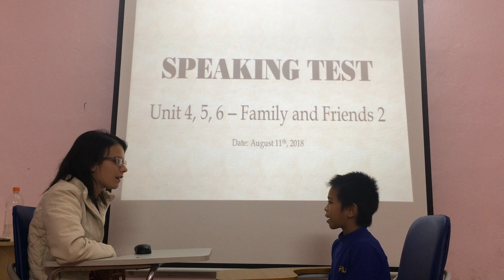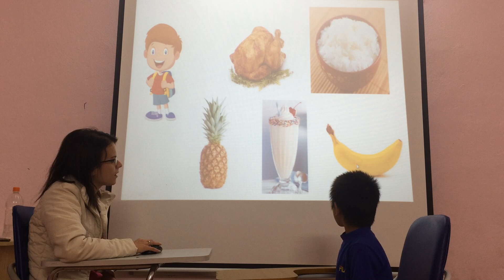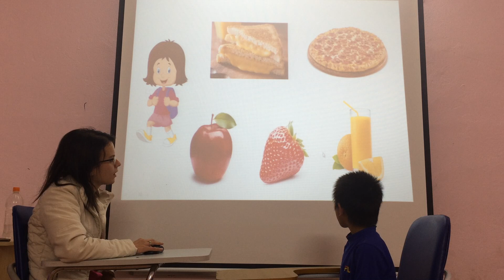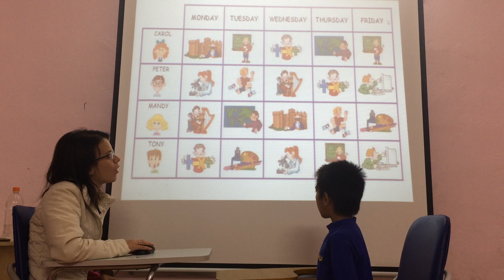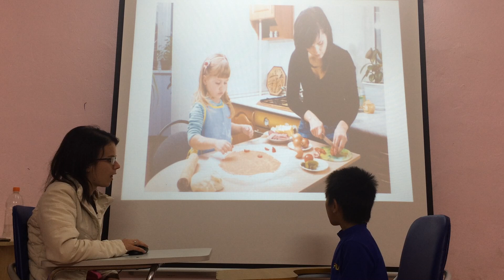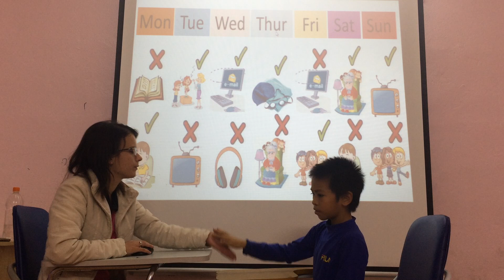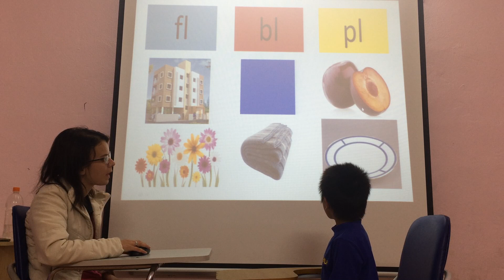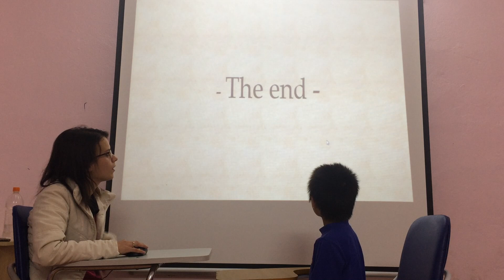Kenny - Flyers 2 - Speaking Test Fa 2 (unit 4, 5, 6) (28/12/2018)